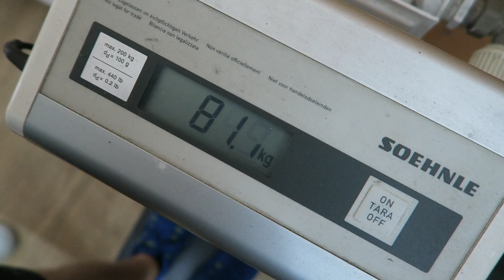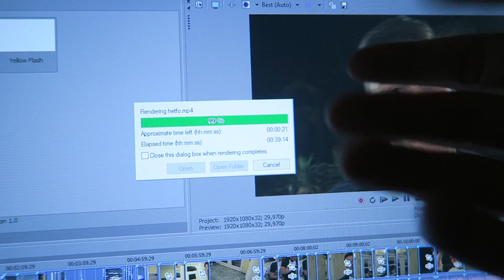200.000 Feliratkozó HETI VLOG - 2.nap! - Edzegetések Tocsi(ipowa)-val!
►► Jó szórakozást kívánok, ha tetszik akkor nyomd meg a LIKE gombot!:) ◄◄

▼▼ Elérhetőségeim ▼▼

►►► Köszönöm szépen hogy végig nézted!
►►► Véleményed írd meg a komment részlegbe, mindig olvasom őket!

►►► 1-2 hasznos infó az élő adásról:

●●● Élő adást közvetítő program: Open Broadcaster
●●● Videó felvevő: Open Broadcaster/ShadowPlay
●●● Videó szerkesztő: Sony Vegas Pro 13
●●● Mikrofon: Auna MIC-900B
●●● Webkamera: Logitech C920
●●● Kamera: GoPro HERO4/ Nikon D5100/ Canon G7X
●●● Fejhallgató: SteelSeries Siberia v3

►►► Gépem alkatrészei:

●●● Alaplap: ASUS Z170 Pro gaming
●●● Processzor: Intel core i7-6700K
●●● Processzor hütő: Corsair Hydro H100i
●●● Videókártya: ASUS GeForce GTX 1080
●●● Memória: HyperX Fury 16GB DDR4
●●● Merevlemez: 2TB WD
●●● SSD: Samsung 850 evo 500GB
●●● Tápegység: Corsair CX750

►►► Végszó:

●● Nagyon jó látni hogy van értelme annak amibe fektetem az időm, király érzés hogy vagytok a csatornán, vagytok nekem!:)
●● Öröm csinálni nektek minden egyes videót, élő adást!
●● Maradjatok velem, maradjatok POWÁK!

►►► ►►► ►►► ►►► ►►► HEEEEEEEEEEELLÓÓÓÓÓÓÓÓÓ! ◄◄◄ ◄◄◄ ◄◄◄ ◄◄◄ ◄◄◄